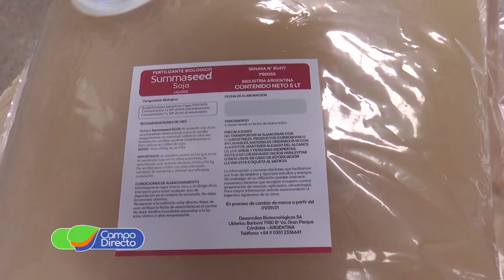Sequía: La estrategia de los bioinsumos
En una campaña seca… el aporte de los bioinsumos para amortiguar los efectos del estrés hídrico.